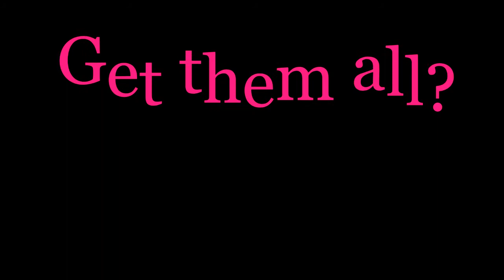P² Presents : Guess The Game! 21 Games 1 MINUTE! GO! GUESS AND WIN! nothing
P² proudly brings you Guess The Game!

21 Games in 1 Minute. Can you identify the SMISHSMOSH of games presented?
Too easy? Pfft? Too Hard? PFFT! Try again.

P² loves to game. Let's Play. Identify the game and WIN Absolutly NOTHING!